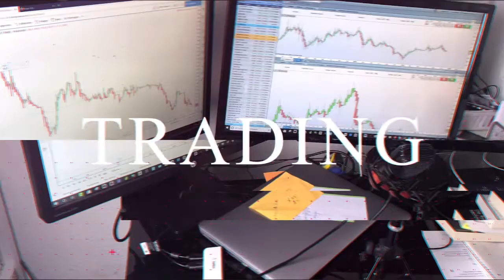Investir 20 000€ en Afrique ou en occident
🎁FORMATION OFFERTE MULTIPLIER SON ARGENT PAR 100%